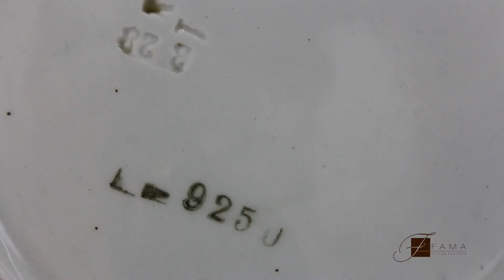Настенная фаянсовая тарелка